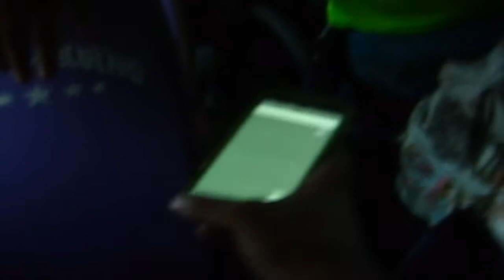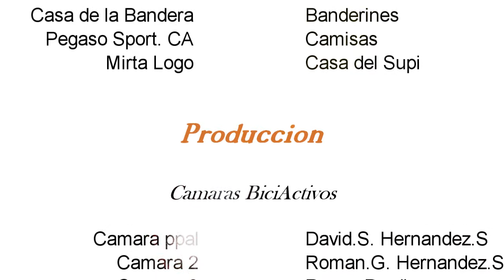7mo Reto a la Península de Paraguaná 2015 (DOCUMENTAL)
Luego de meses de preparación, y de organización, salimos del Terminal La Bandera, con muchas energías positivas, y con un sentimiento de inocencia sin saber que tan fuerte seria el calor, que viento nos azotaría, ni cuanto el cansancio físico y mental nos pegaría, llegamos ese mismo jueves 23 a las 8 pm a la casa donde nos quedaríamos luego de organizarnos, comer nos quedamos rendidos, a la mañana siguiente empezaría la aventura de caminar  por el pueblo del Supi y pedalear un rato, luego partimos rumbo a punto fijo, a retirar el kit. con mucha alegría nos recibieron los organizadores, fotos para acá fotos para allá, y luego ya en casa le realizamos unos ultimos chequeos a las bicis y en medio del atardecer nos fuimos a las Cumaraguas donde seria el punto de partida el sábado 25. esto para tomar tiempo de cuanto nos tomaría recorrer los 18km desde casa hasta el punto de salida. Ya a la maraña del sábado 25 salimos un grupo pequeño a pedal, en plena madrugada casi llegando a las Cumaraguas disfrutamos del amanecer en plena carretera mientras  el otro grupo llegaba en autobús al mismo tiempo. ¡¡Que alegría empezaba lo bueno el 7mo Reto a la península de Paraganá!!.

CARACAS EN BICI ES POSIBLE buscas un partner para youtube unete a Freedom

¿quieres ganar Euros por Internet ? entra en este enlace y comienza a reciclar por cada proceso realizado ganaras euros que luego podrás cobrarlo en paypal